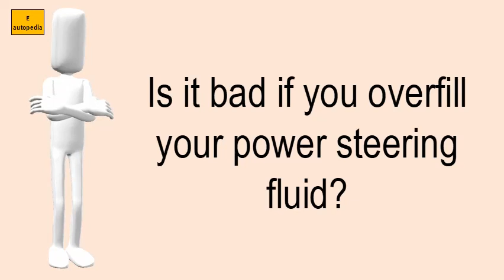Is It Bad If You Overfill Your Power Steering Fluid?